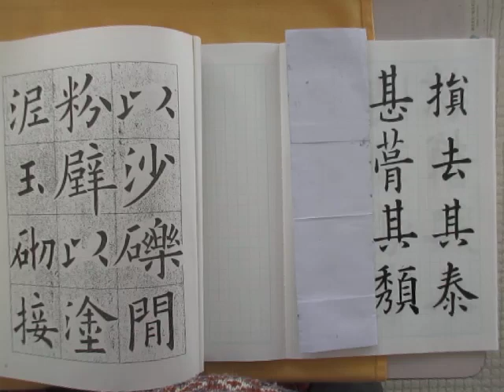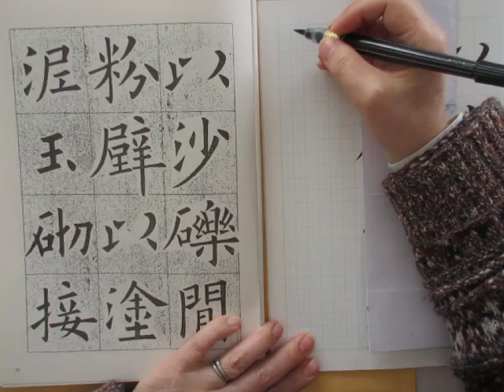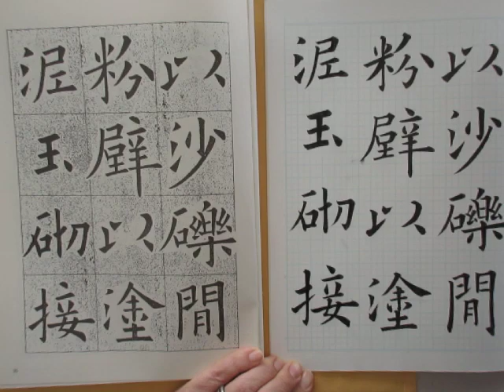欧陽詢 「九成宮醴泉銘」をぺんてるの筆ペンで書いていきます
初唐の三大書家の一人　欧陽詢の楷書作品
「九成宮醴泉銘」をぺんてるの筆ペンで書いていきます
筆記具：ぺんてるの筆ペン・中字・スポイト式
テキスト：書道入門　楷書の書法講座　欧陽詢　九成宮醴泉銘